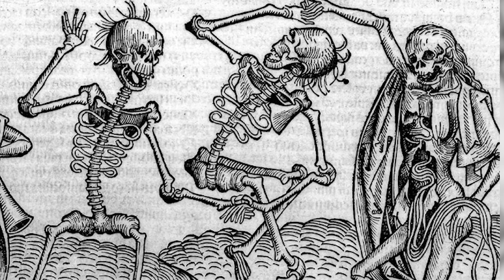Mass Psychogenic Illness: The Dance of Death - The Dancing Plague of 1518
Hello there, fellow seekers of knowledge and truth! Welcome to yet another captivating journey through the annals of history. Today, we'll unravel the peculiarities of an event that defies logical explanation - a plague not of a deadly pathogen, but of relentless dancing. We'll delve into the streets of 16th-century Strasbourg, where hundreds of individuals fell victim to an inexplicable compulsion to dance until they dropped. Hold on tight as we waltz through the theories and speculations that surround this mystifying occurrence. Now, without further ado, let's get started.
In the annals of history's bewildering occurrences, the peculiar narrative of the dancing plague threads its peculiar course. It all erupted into the realm of reality when Troffea, a denizen of Strasbourg, was suddenly caught in an inexplicable whirl of frenzied footwork. It was as if an unseen marionette had her puppeteered, gyrating incessantly, and she was powerless to resist the enigmatic compulsion.